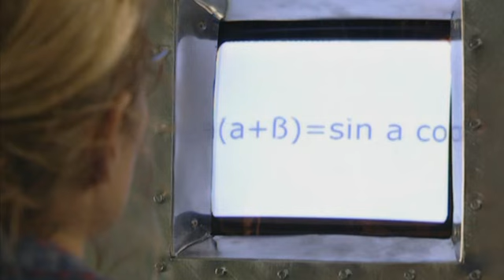2000 Ronny Och Julia Avsnitt 4 Fint besök